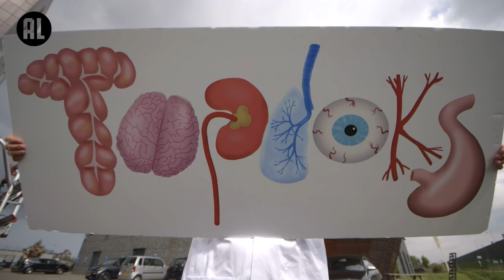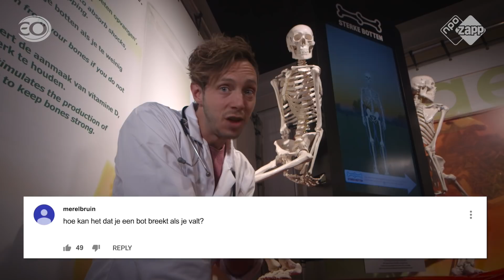HOE KAN HET DAT JE BOT BREEKT?! | Vraag het dokter Elbert | NPO Zapp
Heb jij weleens iets gebroken?! 🤕 Ai… hoe kwam dat?
Dokter Elbert legt in deze nieuwe video uit hoe het kan dat botten breken en hoe je ze ook sterker kunt maken! 💪🏼

Meer leuke weetjes over je lichaam? 🔬🌡 CHECK ➡️

Heb jij een vraag over het lichaam, een klacht die je oma heeft, een beperking of een ziekte? Vraag het Elbert! En hij gaat ze voor je beantwoorden hier op YouTube! ⬇️ REAGEER HIERONDER ⬇️ Oja, en echt alles mag!!